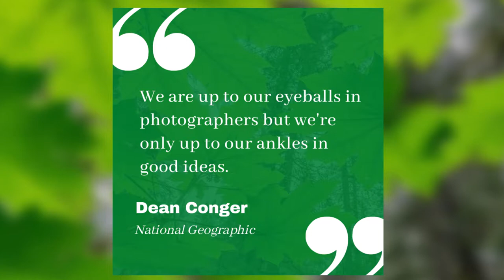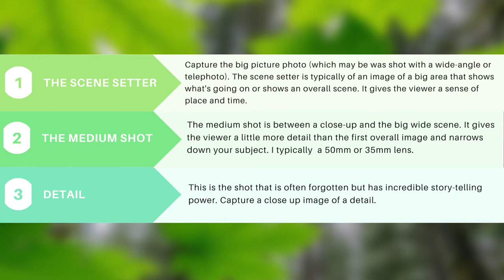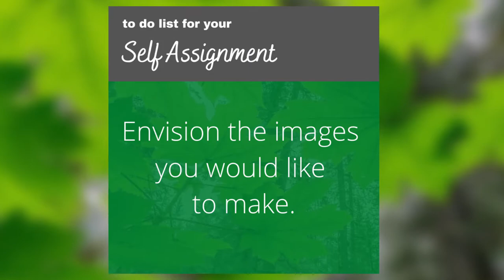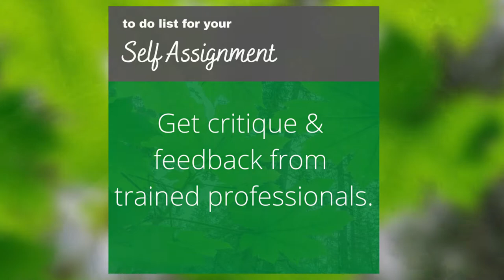Self Assignment for Photographers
Want to hone your photography skills and learn to create more creative and impactful images? Consider doing a self-assignment. Targeting one specific subject can really work to improve both your composition and get your juices flowing to use other techniques to create a new look. Watch the video or read the blog post to learn a few good practices for all of this.

Jeff’s photography has afforded him a unique lifestyle to travel throughout Alaska photographing both editorial and corporate assignments as well as stock photography. His award-winning images have been published worldwide in books, magazines, advertisements, brochures, annual reports, websites, retail products and more. Jeff has been the official photographer of the Iditarod Trail Sled Dog Race since 1982.

Jeff founded Alaska’s largest stock photo agency, Alaska Stock Images, in 1990 and operated it successfully until October 2012 when he sold it. Jeff continues to do what first drew him to this great state – photograph Alaska landscapes, wildlife & Alaska’s people, and share that experience with others in his photo workshops and tours.

**Purchases made via links above may result in a commission paid to me**